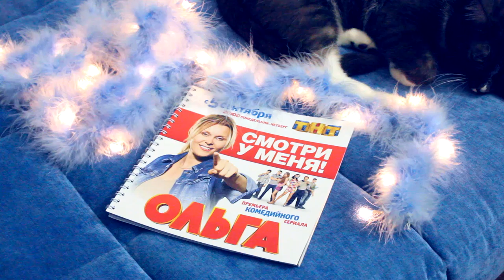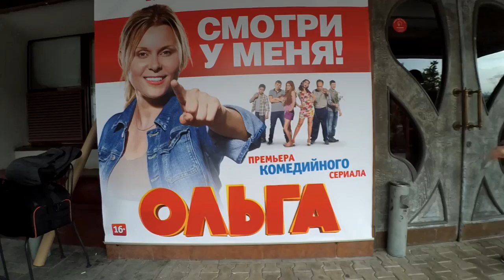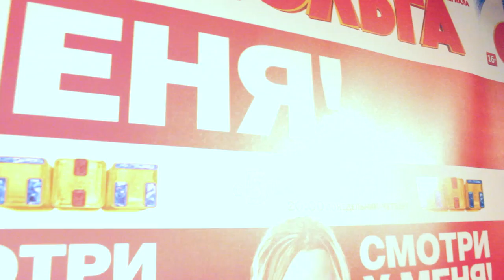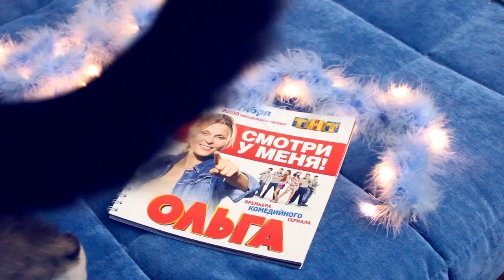Презентация нового сериала || Совет от актрисы зрителям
Всем большой привет ! С 5 сентября стартует новый сериал на телеканале ТНТ, который называется "Ольга".  Нас пригласили на презентацию этого сериала, которая была совсем недавно. А я решила её Вам показать.